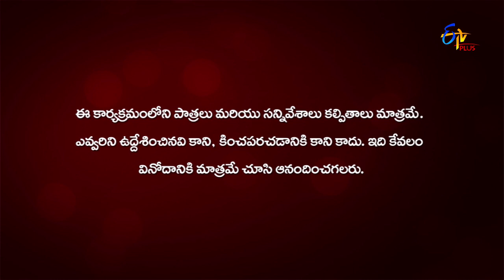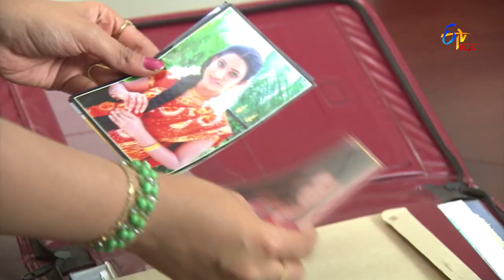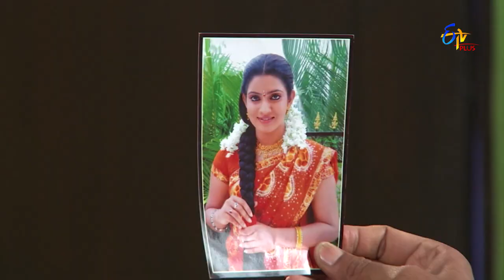Bharyamani | 4th March 2021 | Full Episode 228 | ETV Plus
Alekhya asks Surya to choose between his mother and their unborn child. Teja finds Aishwarya and tries to meet her.